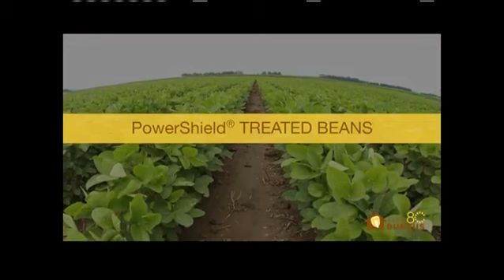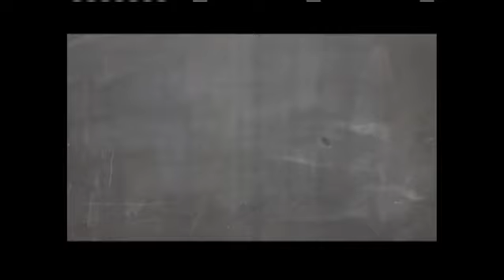overtime for september 19th